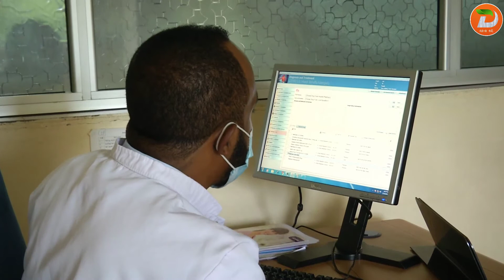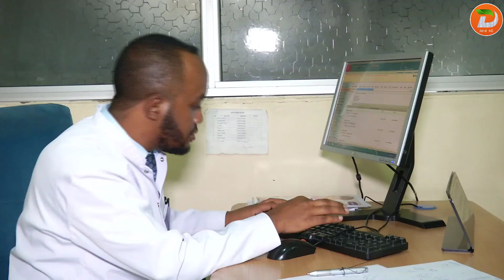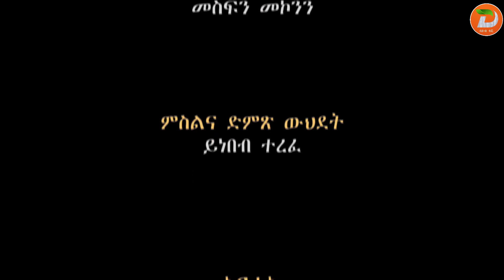ምኞት በተግባር……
አዘጋጅ፡ ይነበብ ተረፈ